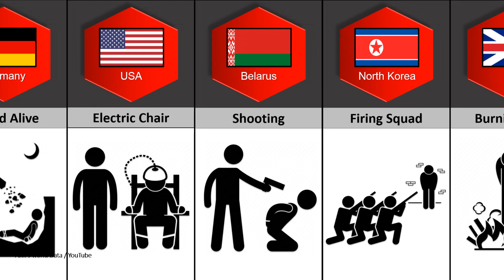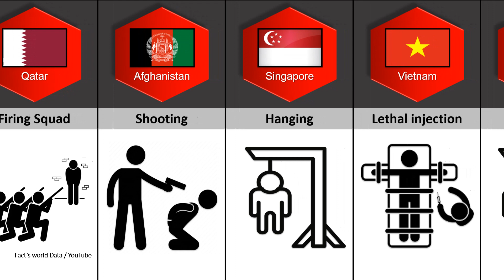Death Penalty From Different Countries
In this video, we're going to share with you a list of Death Penalty From Different Countries.
We hope you enjoy this video as much as we did making it.